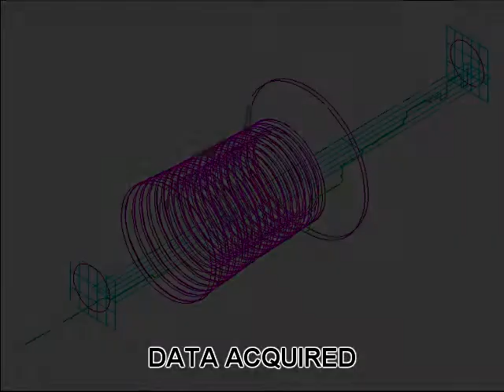Reverse Engineering Process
In conjunction with our measuring capabilities MedTec are able to offer a reverse engineering service. We will capture the geometry of components and then the work back taking into account the wear and tear, and produce manufacturing drawings to allow replacement parts to be sourced. Using this technique we have assisted many clients to extend the service life of equipment for which spare parts are no longer available.